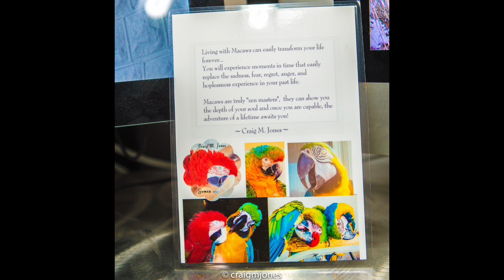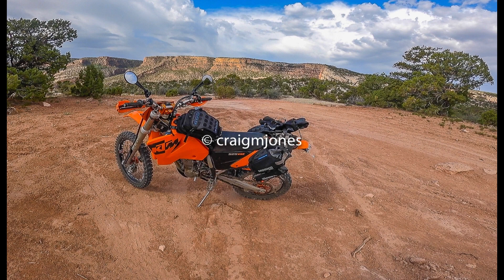2022 Best Photos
Having four large Macaws and one Cockatiel makes each day an adventure.

These are my favorite photos taken on 2022.